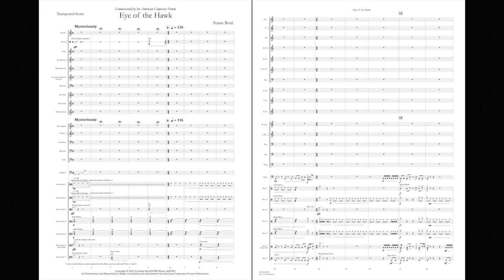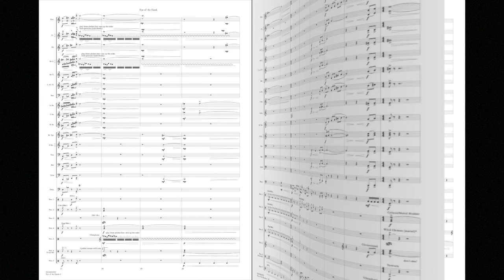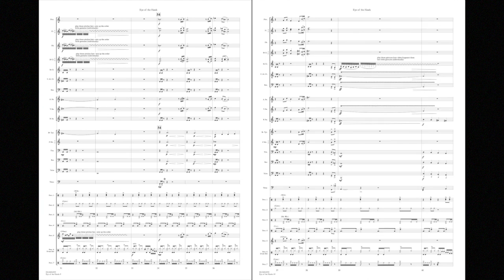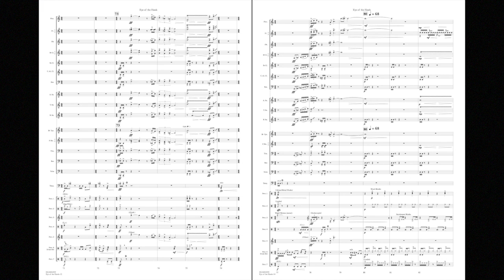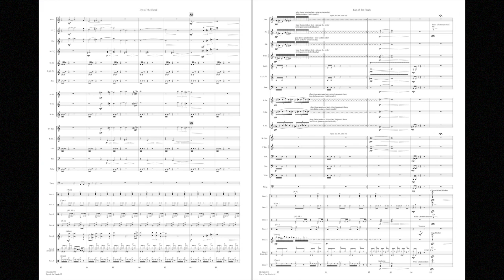Eye of the Hawk by Susan Botti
Composer: Susan Botti

Inspired by the beautiful and majestic Hudson Valley, this piece features a middle schooler’s “spirit animal,” the hawk. The fierce creature who owns the sky is portrayed through music conveying power, freedom, and confidence.

To order Score